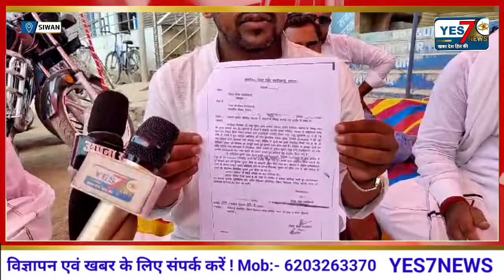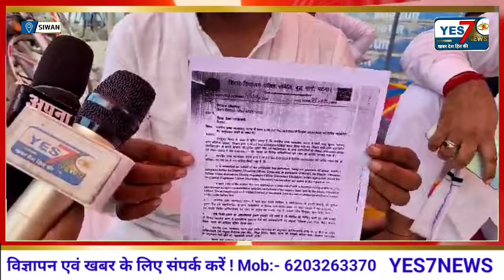जिला शिक्षा पदाधिकारी के खिलाफ राजू यादव ने किया धरना प्रदर्शन...